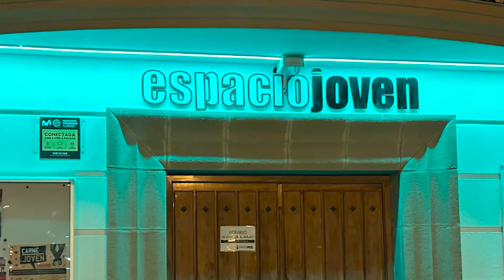NOTICIA Día contra el Cáncer 4 FEBRERO 2024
El Espacio Joven se ilumina para conmemorar el Día Mundial contra el Cáncer

La fachada del Espacio Joven de San Roque se muestra iluminado desde anoche de color verde en conmemoración del Día Mundial contra el Cáncer, que se celebra en todo el mundo el 4 de febrero.

La concejal de Salud, Rocío Fernández, invita a la población a que tome conciencia de la importancia que tiene llevar a cabo un estilo de vida saludable, ya que en muchas ocasiones estas dolencias pueden prevenirse, pese a su alta incidencia en algún momento de la vida.

La Asociación de Problemas Oncológicos del Campo de Gibraltar, APRON, conmemoran este día con el objetivo de sensibilizar y lograr que la población puedan recibir los diagnósticos y por consiguiente los tratamientos adecuados desde nuestro Sistema de Salud.

La entidad desde hace 27 años viene trabajando en beneficio de la población del Campo de Gibraltar, logrando traer la Unidad de Oncología que no existía en nuestros principios y desde entonces reivindicando que nuestros hospitales estén dotados de: personal sanitario cualificado, avances tecnológicos y tratamientos adecuados. Y que dejen de existir desigualdades territoriales.

El cáncer debe ser abordado dada su complejidad con una atención integral y multidisciplinar. Es por ello que la entidad exige que en los hospitales de la Comarca empiecen a existir este equipo para abordar esta enfermedad.

Desde APRON se trabaja dando divulgación para visibilizarlo, creando conciencia en la prevención para tener un diagnóstico precoz, fomentando hábitos de vida saludable y dando atención al paciente y sus familias, ya sean sobre la enfermedad u otras dificultades que aparecen.

Hay que señalar que cada año se diagnostican en el mundo más de 14 millones de casos nuevos y la enfermedad provoca 9,6 millones de muertes al año.

Por tanto, la Organización Mundial de la Salud (OMS) promovió que cada 4 de febrero se celebrase el Día Mundial contra el Cáncer, junto con el Centro Internacional de Investigaciones sobre el Cáncer (CIIC) y la Unión Internacional contra el Cáncer (UICC), con el objetivo de aumentar la concienciación y movilizar a la sociedad para avanzar en la prevención y control de esta enfermedad.